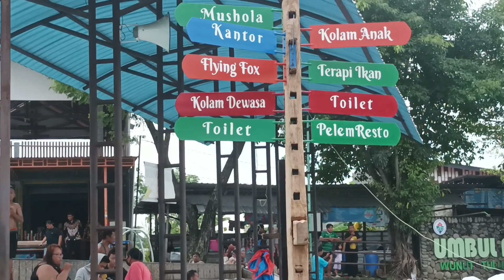OBYEK WISATA KELUARGA UMBUL PELEM KLATEN